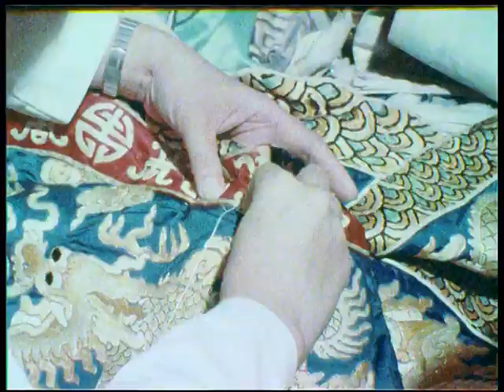Teochew Chinese opera in Singapore, 1983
Chinese opera (Sin Yong Hua Heng Teochew opera group) in Singapore in 1983. The protecting deity that the performers prayed to is Hua Guang. The site of the platform seems to have been built at Clarke Quay near Ellenborough Market. Ellenborough Market is also known is Sin Pa Sat (New Market) or Teochew Pa Sat (Teochew Market). A film by Ronni Pinsler. The music used for the opera parts may not be apropriate, but I cannot make changes anymore.